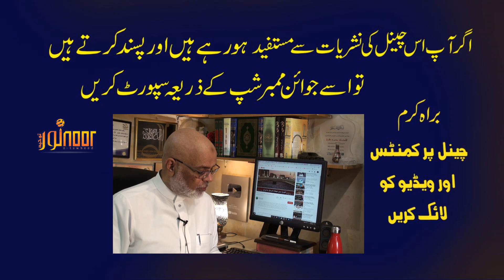Aurat aur Mard Ki Namaz Ka Farq عورت اور مرد کی نماز کا فرق ؟